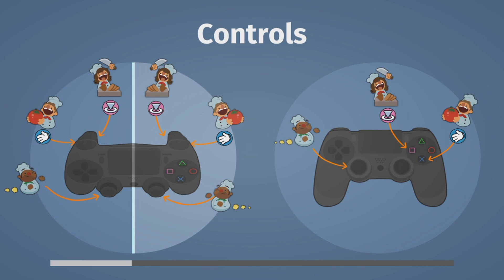Overcooked Part 6: Sliding into Dem DM's